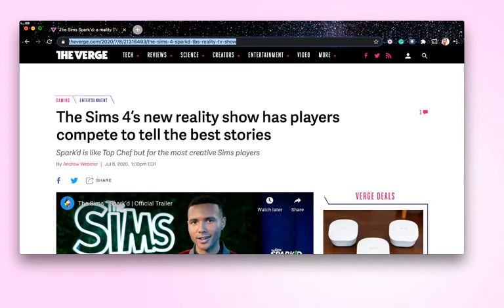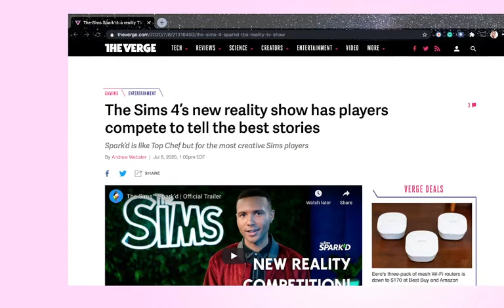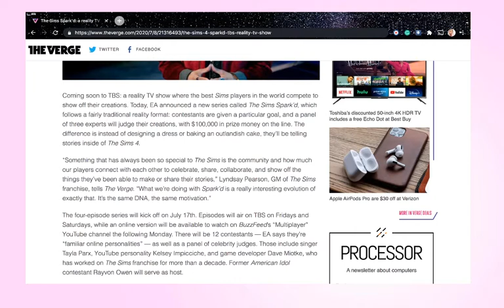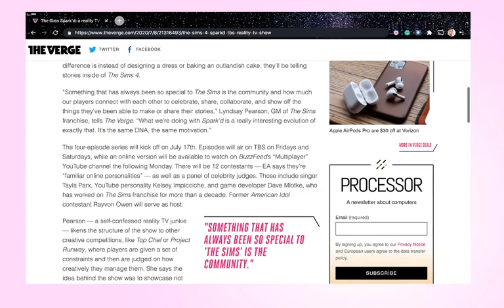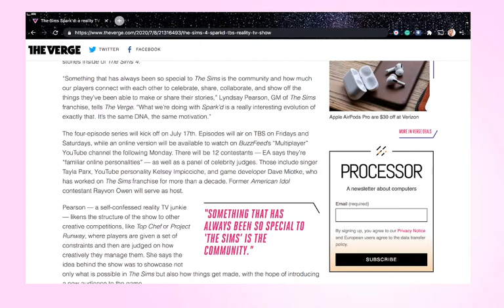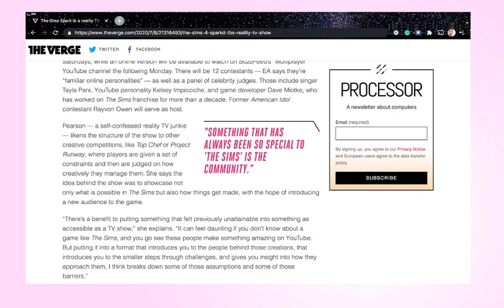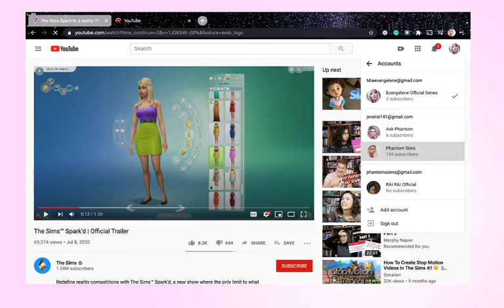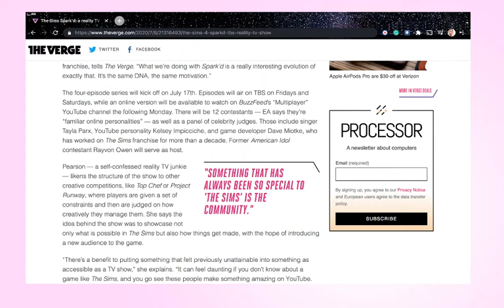The Sims Is Getting A TV Show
The Sims Is getting a Reality Show On TBS...